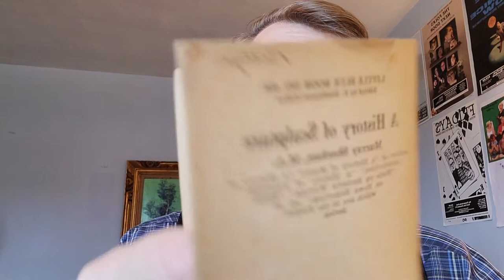A History of Sculpture #466 pt4